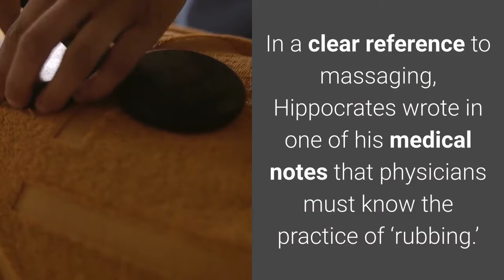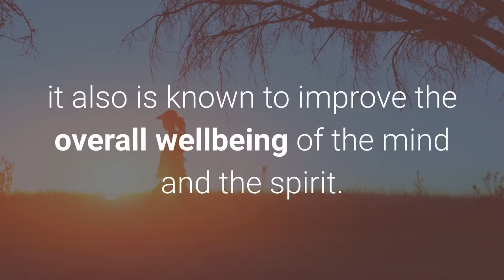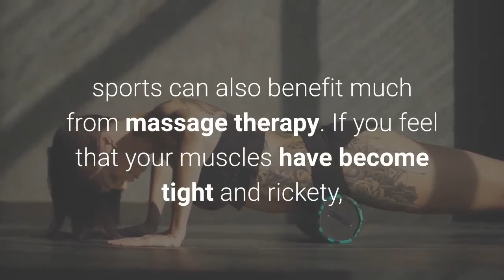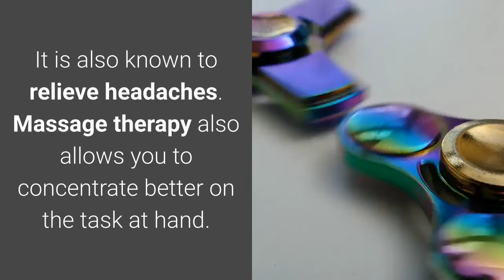The benefits of massage therapy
It may only have exploded in recent years but the practice of massage therapy dates back to the time of Hippocrates, the Father of Medicine. And that is about 4000 years ago. In a clear reference to massaging, Hippocrates wrote in one of his medical notes that physicians must know the practice of ‘rubbing.’